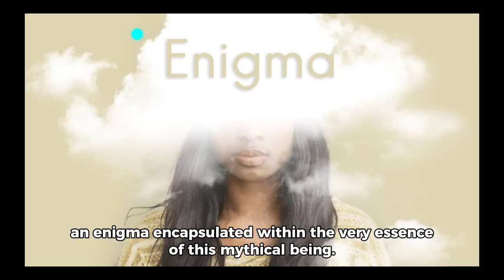PARADOX BEARDED DRAGON